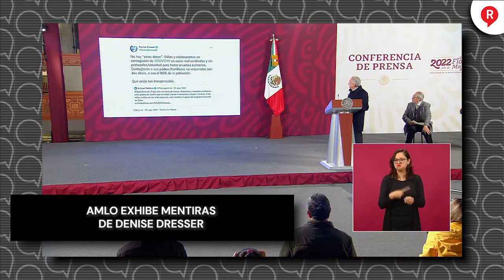AMLO exhibe mentiras de Denise Dresser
VIDEO El presidente AMLO recordó como la politóloga Denise Dresser dijo que los contagios en escuelas iban a dispararse y hoy, las cosas son diferentes